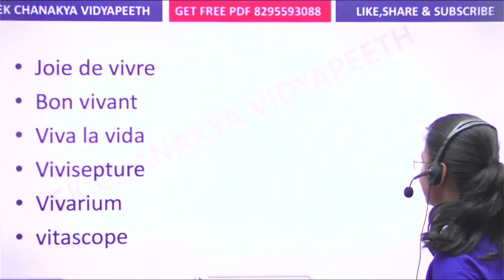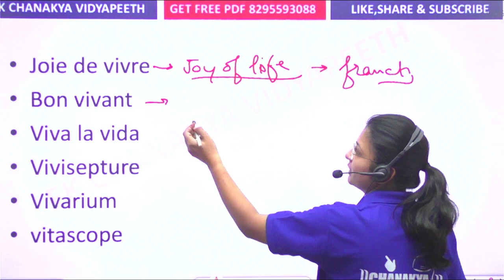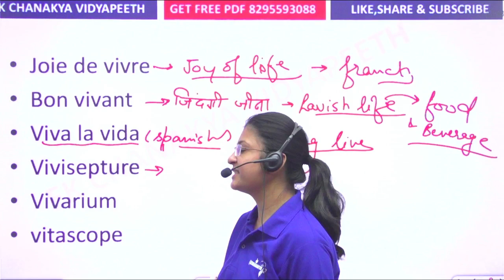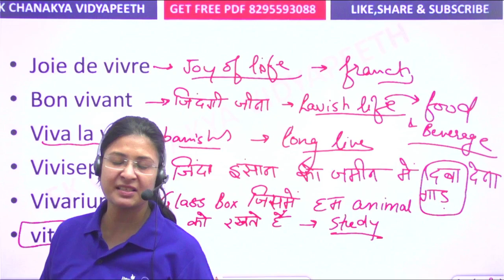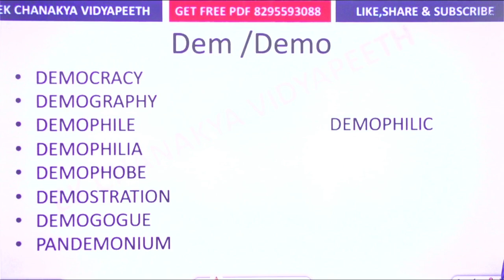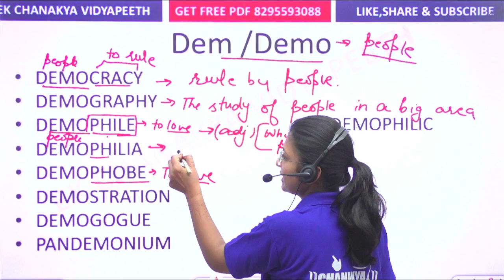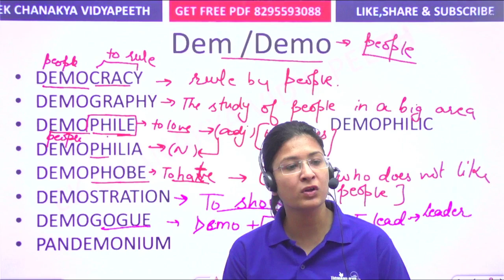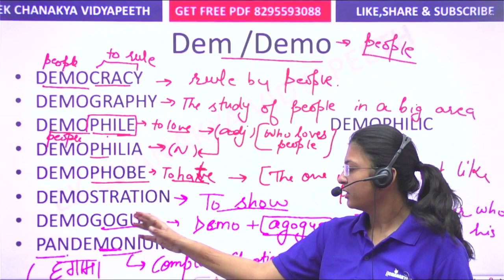SSC MTS/GD 2024 | PRACTICE SET 3 | ANTONYM / SYNONYMS